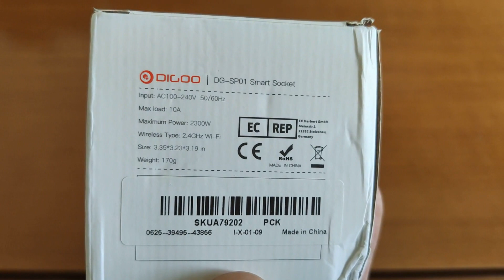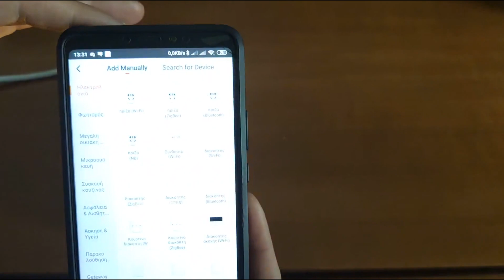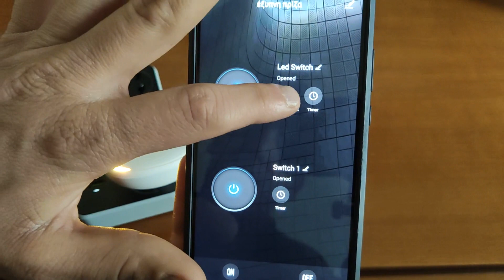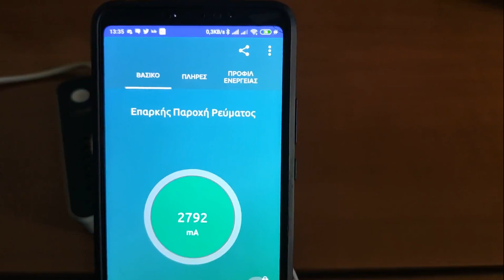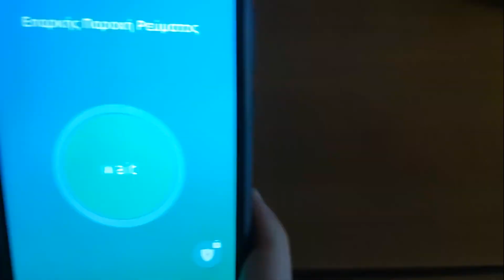DIGOO DG-SP01 Greek Review Smart Socket WiFi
Κάτι που παραλείψαμε να πούμε στο βίντεο είναι ότι η πρίζα διαθέτη 2 θύρες usb κ συνδέεται μέσω Alexa App.